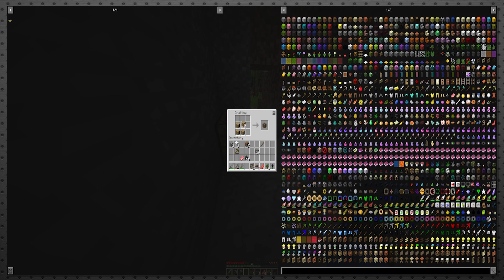Minecraft Modded Hardcore || PART 1 || Near Death Experiences - Minecraft Monday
Hello! Welcome to the Paisano Gamers! If you want to see the complete playlists for every game series you can find them below!